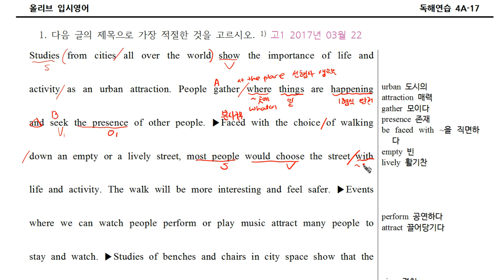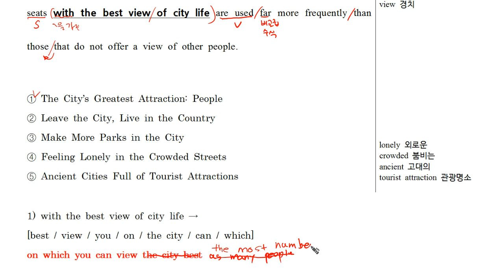독해연습 4A-17 (001).mp4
올리브입시영어 독해연습 4A 고1 영어 모의고사